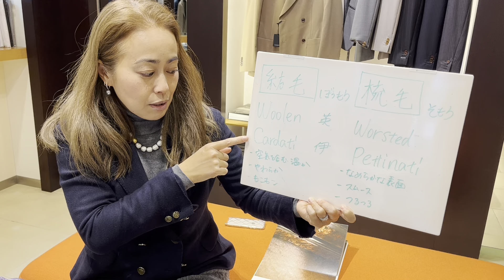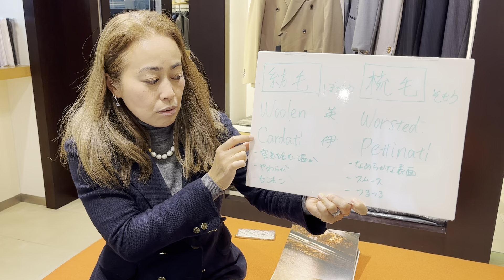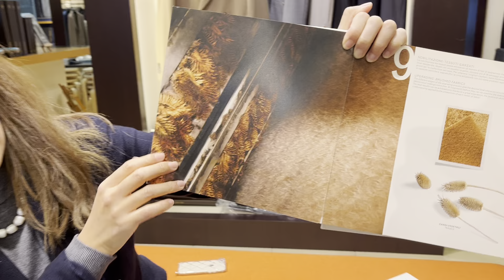フランネルスーツ、フラノスーツ。呼び方の違いや生地の組成、そしてオススメコーデまでヴェスタが解説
フランネルが欲しい！ヴェスタのフランネルイベント特設ページはこちら↓
johnford.co.jp/event/flannelfes/

イタリアやイギリスのネットワークを駆使し、世界最高品質をお値打ち価格でオーダーできるスーツ専門店、ヴェスタ。
価格や仕立ての詳細は、ヴェスタホームページでご覧ください。

👇ご来店の際はご予約いただけると助かります
ご来店ご予約サイト：
お電話：
(営業時間：平日11時-19時　土日祝-18時　火曜定休)

👆各種イベント情報や当日の様子もUPします😍

VESTA 北川によるダイヤモンドオンライン記事：
【G7広島サミットを彩った首脳の「スーツ着こなし」対決！ベストドレッサーは？
北川美雪：ヴェスタ・バイ・ジョンフォード ゼネラルマネージャー】

-欲しいスーツの画像を送って下さい！
-予算と好みをお伝えください！
あなたに最適のご提案をいたします。